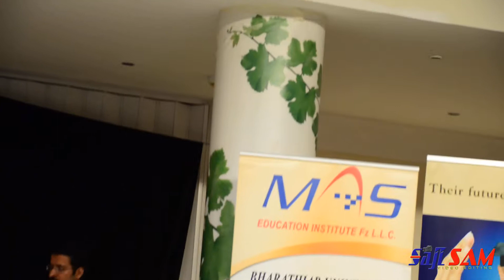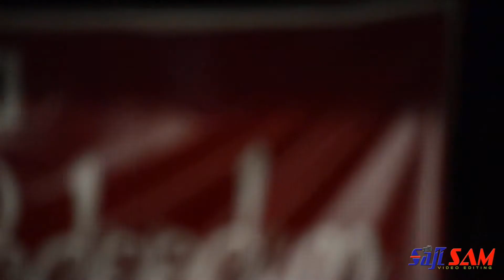Enikkai karuthunnavan(Pareeksha ente daivam)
Njan Padeedum...
A Live Christian Concert